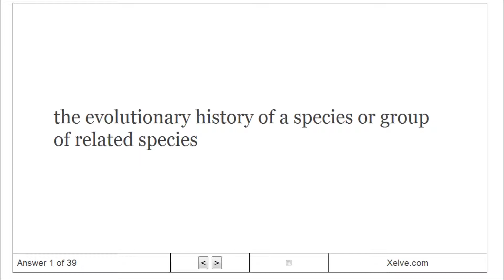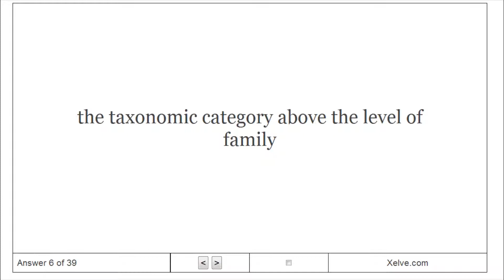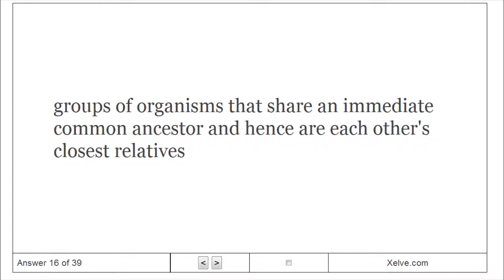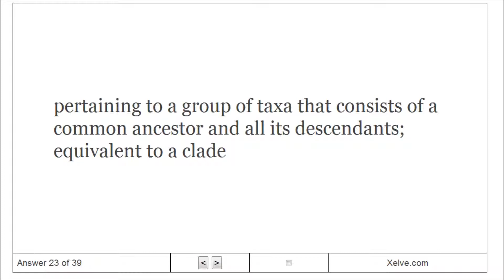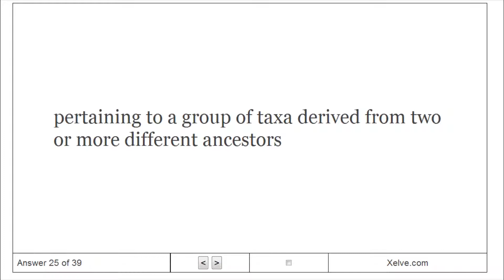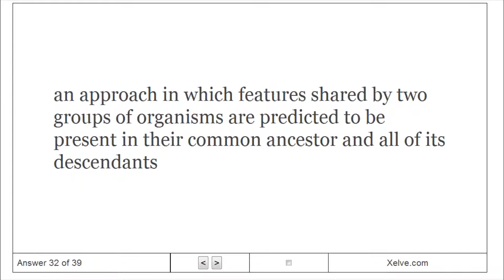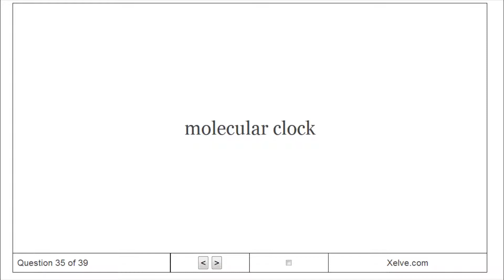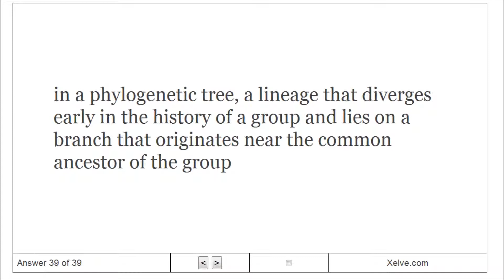General Biology 2 - 26 Phylogeny and the Tree of Life - Flashcards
Phylogeny and the Tree of Life - Flashcards
Learn General Biology 2 - Chapter 26